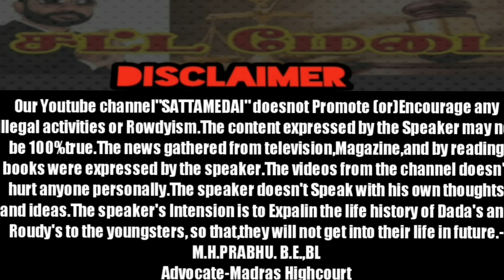யார் இந்த வில்லிவாக்கம் ரவுடி டபுள் ரஞ்சித் DoubleRanjith|AdvocatePrabhuRetnam|APR|Sattamedai|SMS